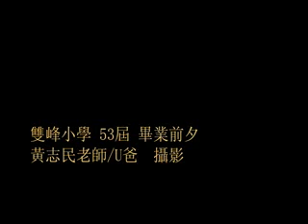雙峰小學2009畢業影片